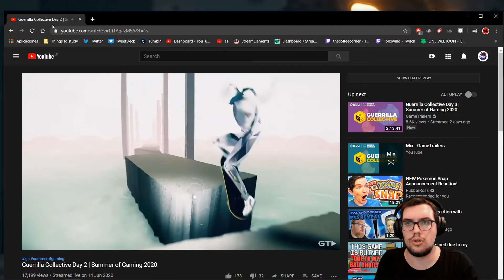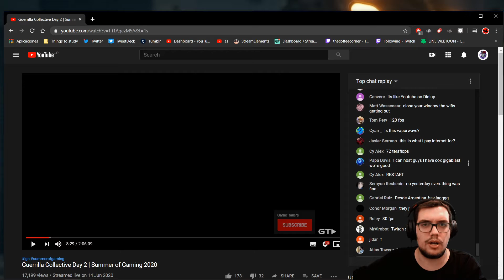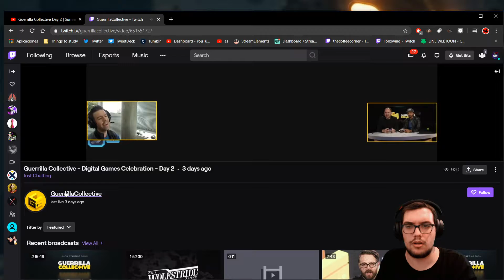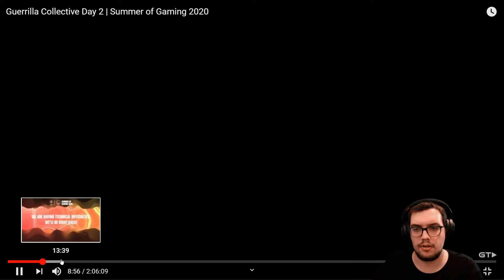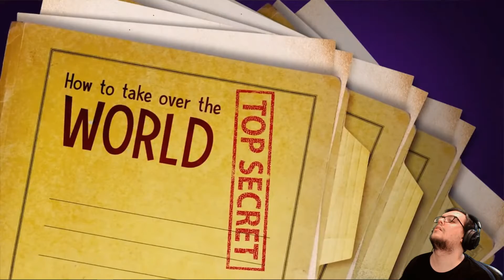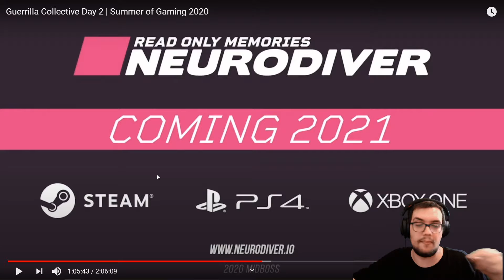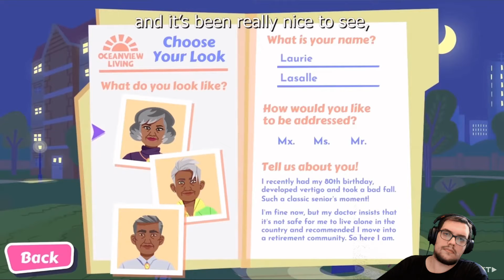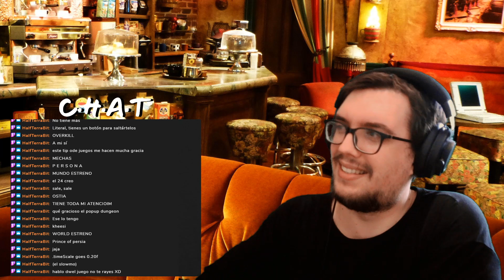[Es] Reacción al Día 2 de Guerrilla Collective